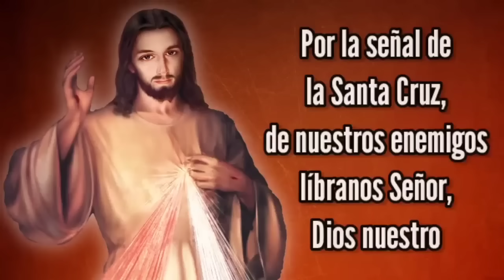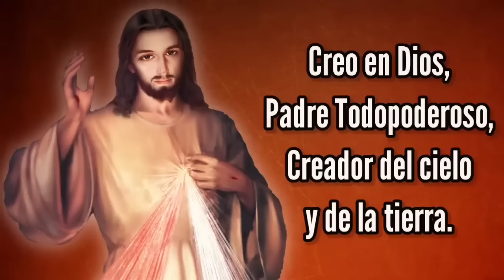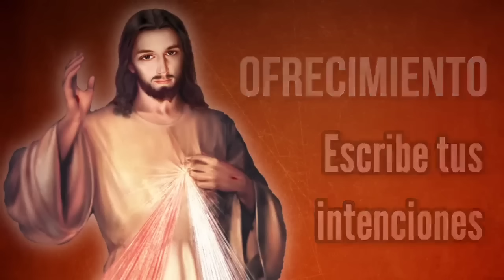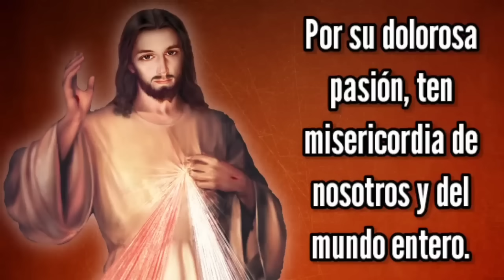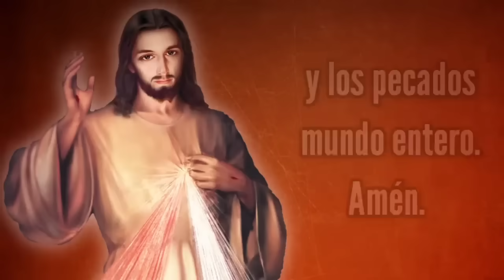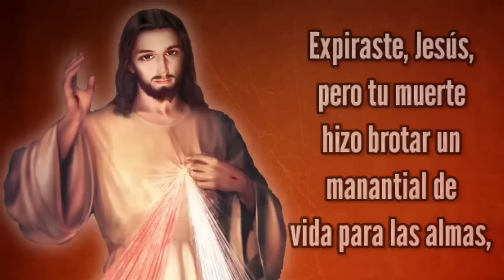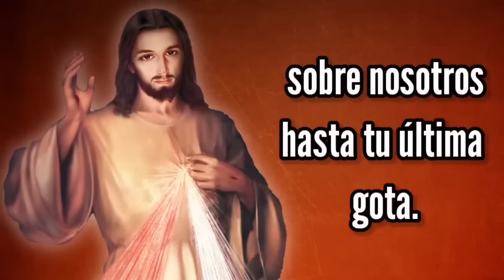Coronilla de la Misericordia | SÁBADO 2 de SEPTIEMBRE | Wilson Tamayo